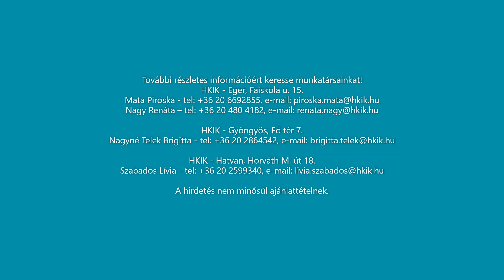Széchenyi Munkahelymegtartó Hitel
Önnek is problémát jelent a munkatársak megtartása, a bérek kifizetése? Megoldást kínál a SZÉCHENYI MUNKAHELYMEGTARTÓ HITEL.

• Két év futamidő.
• Max. 750 MFt összegű forgóeszközhitel.
• Max 9 havi, a válság által kiemelten érintett ágazatokban működő vállalkozások részére max. 18 havi bérköltséggel megegyező hitel.
• Fix évi 0,1% nettó kamat
• A hitel törlesztés megkezdése 9 hónapos türelmi időt követően
Keresse a Heves Megyei Kereskedelmi és Iparkamarát Egerben, Gyöngyösön és Hatvanban.